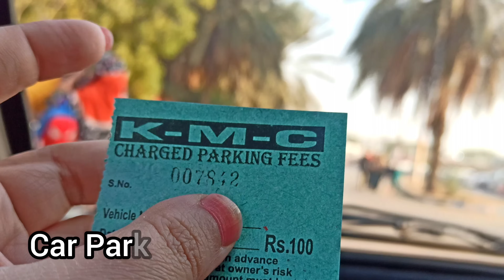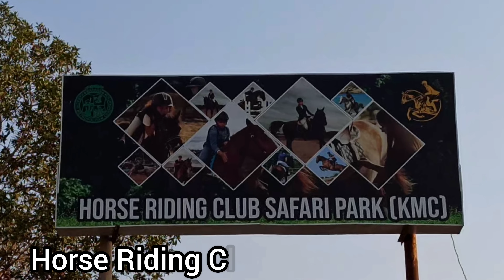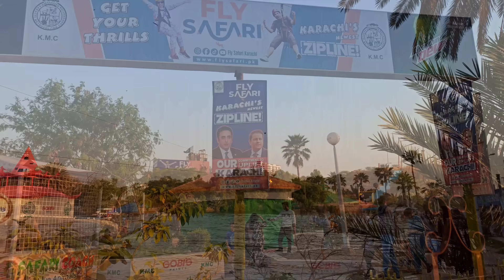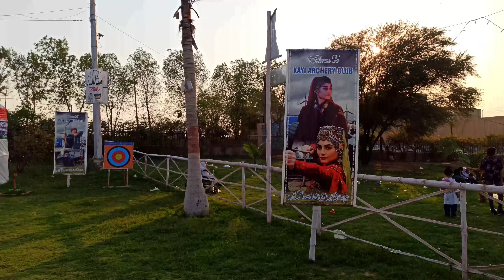New Safari Park Karachi 2024 || Dino Safari Park || Dino Valley || Safari Zoo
Safari Park, Karachi Zoo related Vlogs /Videos 👇👇👇👇

Safari Park Timing:
8Am - 10Pm